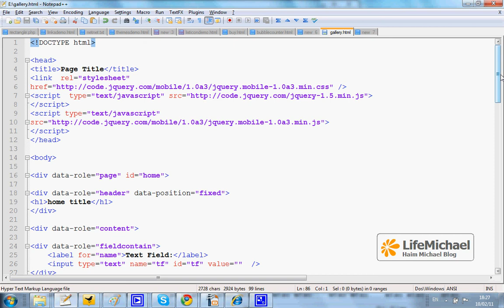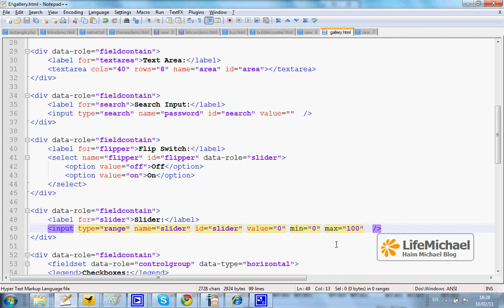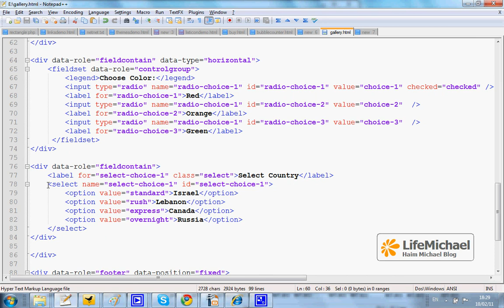Form Controls in jQuery Mobile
This is a short video clip that shows the available controls when using the jQuery Mobile library.